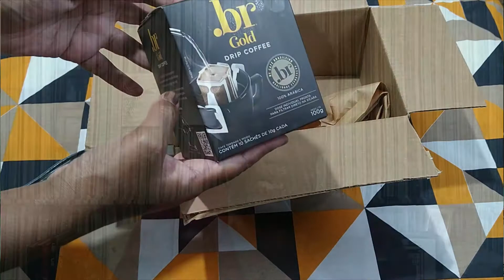DRIP COFFEE .BR GOLD: COMO FAZER UM CAFÉ RÁPIDO, PRÁTICO E GOSTOSO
Café coado não precisa esperar hora e lugar: o drip coffee está ai para você levar o seu sachê de café para qualquer lugar.